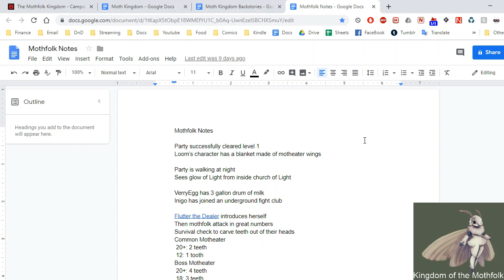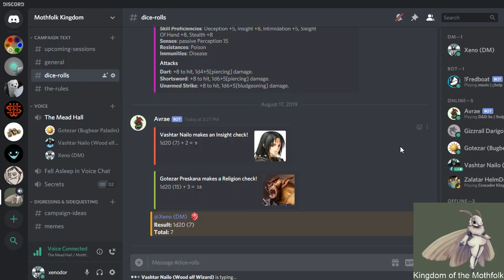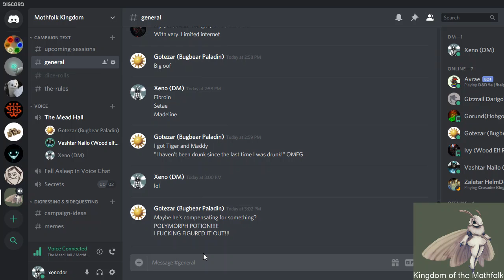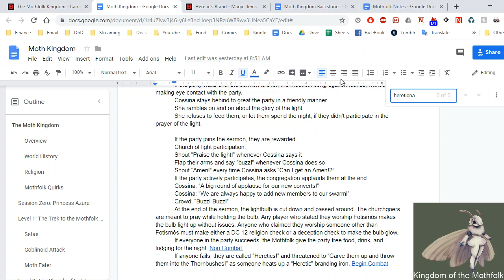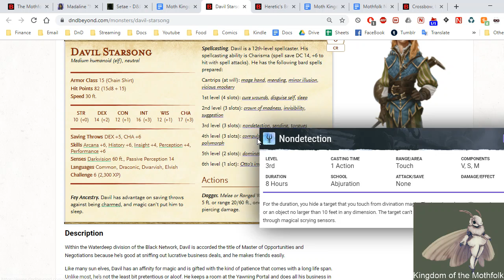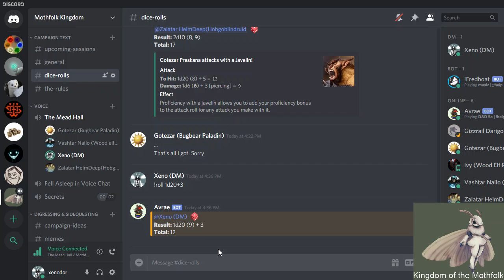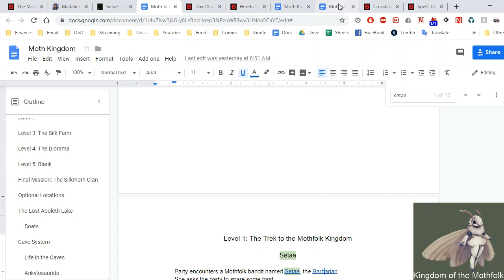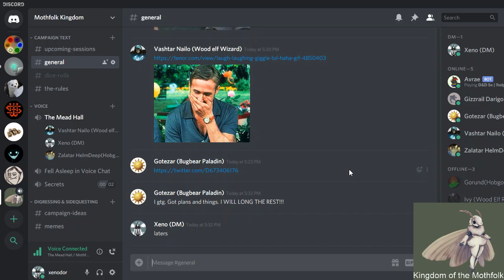Moth Island Episode 4: The Silkworm Farm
Our heroes find a merchant town atop a steep plateau, which raises silkworms. It appears to be run by a violent priest, who's fond of taking a hot branding iron to those who oppose him. How will our heroes handle this mad priest?